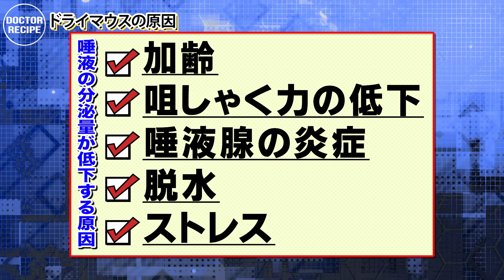唾液不足で起こるドライマウス(健康カプセル！ゲンキの時間)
口が乾燥してしまう「ドライマウス」。しかし、乾燥だけでなく、舌のひび割れや、悪化すると痛みや味覚異常も引き起こすという、決して無視できない病気なんです。
そんなドライマウスの原因とその対策を口腔ケアのスペシャリスト 中川先生がわかりやすく解説します！

‹出演›
大和駅前歯科 歯学博士 中川洋一

『健康カプセル！ゲンキの時間』
CBCテレビ製作/TBS系全国28局ネット　毎週日曜あさ７時